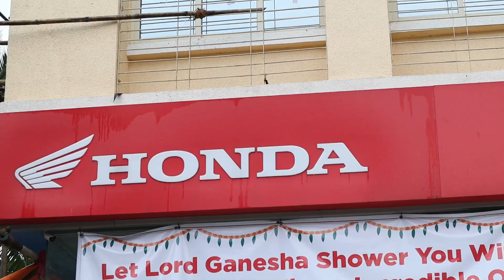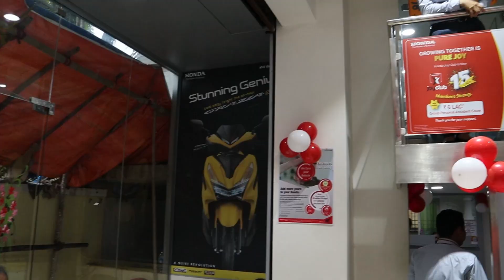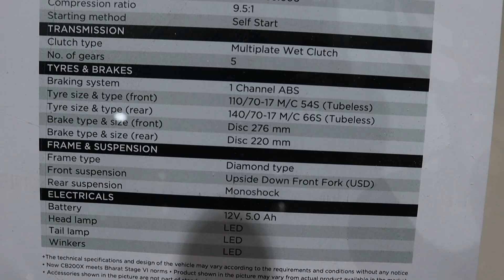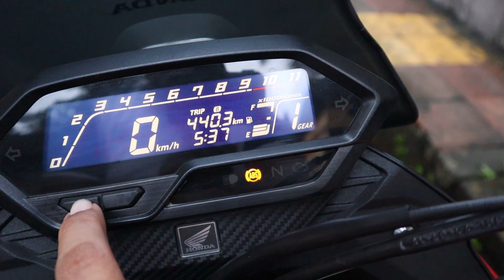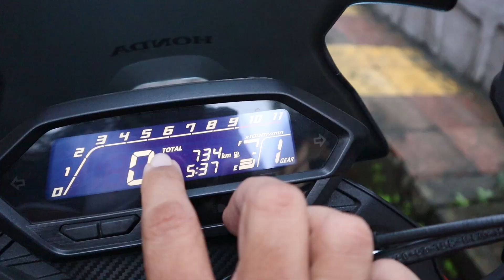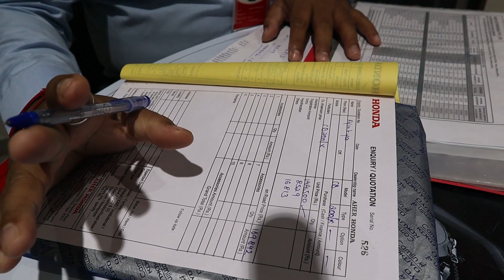Honda CB200X | Price | Walkaround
This video is about Honda CB200X, what's the on-road price, walkaround, Features explained. if you are looking for Honda CB200X to buy then this information will help you.

My Riding Gears:
"GLOVES"
"SHOES"
Army Shoes

SAVE YOUR ASS WITH THESE:

HOW DO I FIX GO-PRO TO HELMET?
Chin Mount for Motorcycle Helmets
GoPro Hero 7 Black
GoPro Shorty Mini with Tripod
GoPro 3.5mm Mic Adapter
ULANZI Vlogging Case GoPro Hero 7
BOYA by-MM1 Universal Microphone
Tempered Glass Protector for GoPro
Bostik Blu-Tack Reusable Adhesive
VVIP FOR LONG RIDE
Windek RCP_AL1E_1902 Digital Tyre Inflator
Amkette Power Pro 3 Port USB Car Charger
Tarkan [Rubberized] Air Vent Universal Car Mount Holder for All Mobile Phones